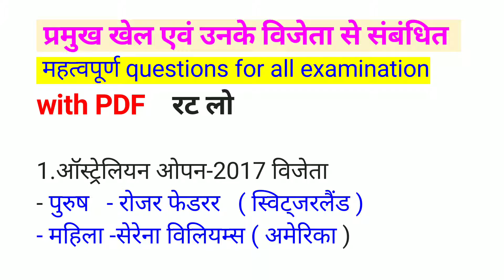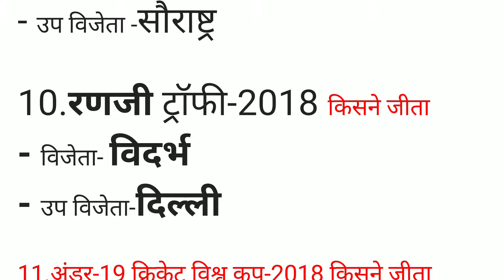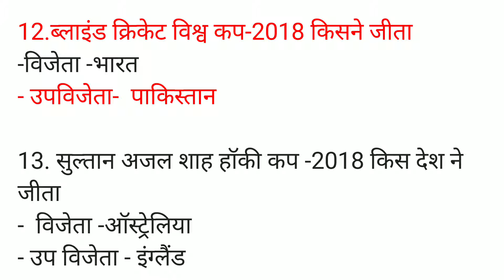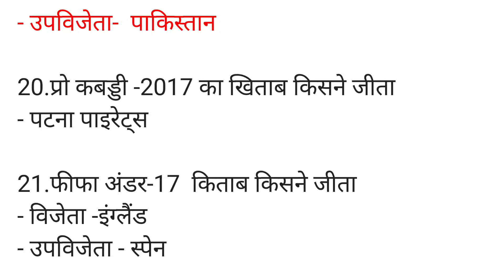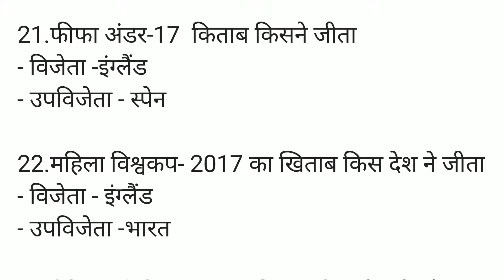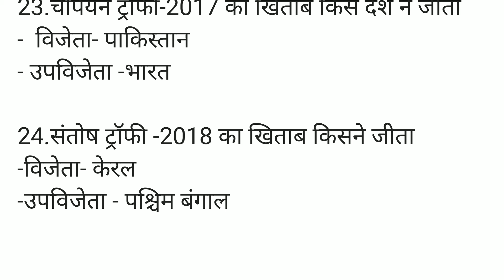प्रमुख खेल एवं उनके विजेता से संबंधित कुछ महत्वपूर्ण क्वेश्चन जो कि जरूरी है सभी प्रकार के एग्जाम के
दोस्तों अगर यह वीडियो आप लोगों को पसंद आया तो लाइक कर दीजिए शेयर कर दीजिए और अगर आप लोगों ने हमारे चैनल को अभी तक सब्सक्राइब नहीं किया है तो सब्सक्राइब भी कर दीजिएगा और बैल आइकन को दबाना ना भूलें जिससे कि मैं आपके लिए हर दिन नए-नए वीडियो चलाता रहा हूं अगर कोई सूचना या सुझाव है आप हमारे कमेंट बॉक्स में जाकर कमेंट कर सकते हैं